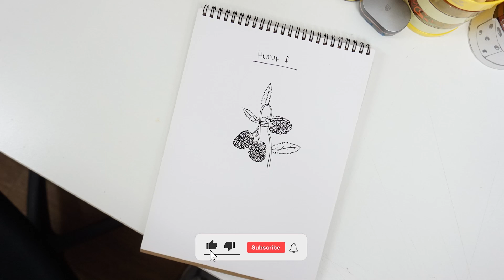Drawing from F letter - Speed Drawing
Halo Asialovers, di video kali ini kita akan gambar sesuatu dari huruf F